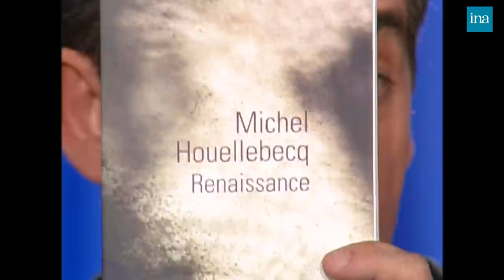Michel Houellebecq : Littérature, sexe et Goncourt chez Thierry Ardisson | INA Arditube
Thierry Ardisson reçoit Michel Houellebecq pour la sortie de son livre « Renaissance ».
Thierry Ardisson revient sur sa carrière littéraire. Michel Houellebecq veut sortir la poésie de son ghetto. Il sort également un CD à l'occasion du printemps de Bourges. Il estime que la connaissance de la poésie est plus aisée en passant par la musique.
Michel Houellebecq parle également de son rapport à mai 68, au sexe et aux films X.
Thierry Ardisson revient sur le prix Goncourt raté par Michel Houellebecq qui lui répond qu’il aurait dû acheter le jury, comme cela se fait d’habiture.

Thierry Ardisson propose ensuite une interview « Fin du monde » à Michel Houellebecq.